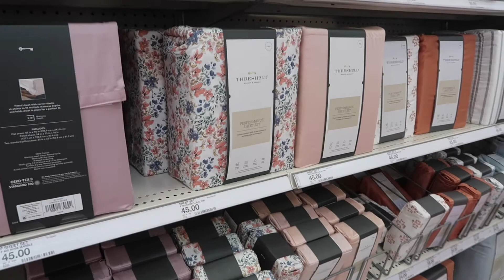SUNDAY VLOG | deep clean, target haul & billabong try on